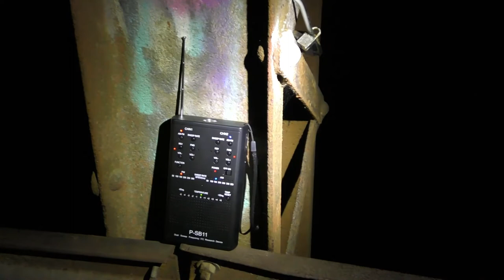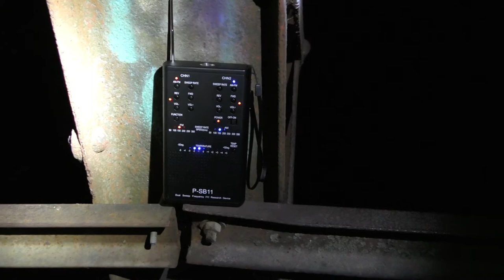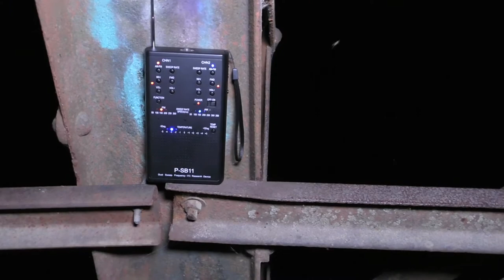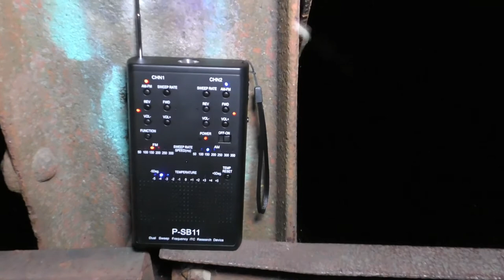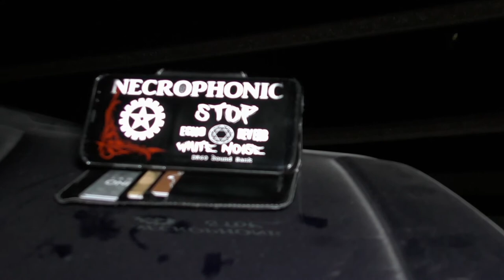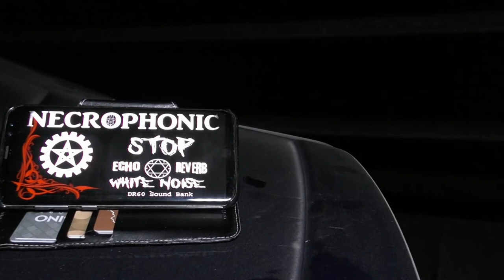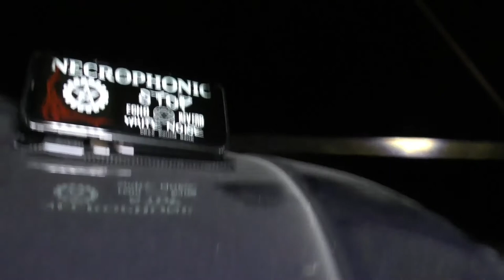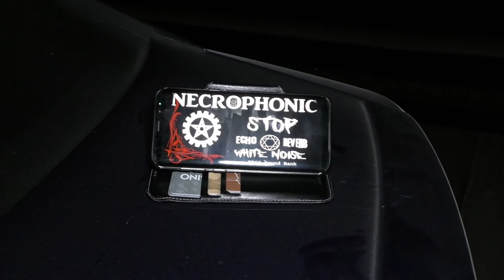Airtight Bridge (The 1980 Murder Mystery)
We traveled 8 miles north of Charleston, Il to investigate Airtight Bridge, to attempt to communicate with the young lady, Diana Small, that was murdered by her husband in 1980. It was a rather quiet investigation, but I felt like we were getting responses from Diana. Such a sad story and we thought it would be a good opportunity to attempt to communicate with Diana almost 40 years later.

I plan on putting more content on the channel more consistently. In addition, please set notifications, that way you don't miss any new videos that get posted to the channel. It would also be greatly appreciated to share my channel and the content that I upload to it with your family Hope you enjoy and stay eerie!